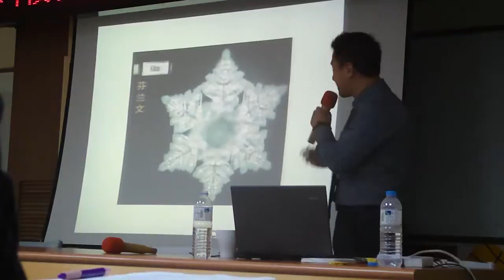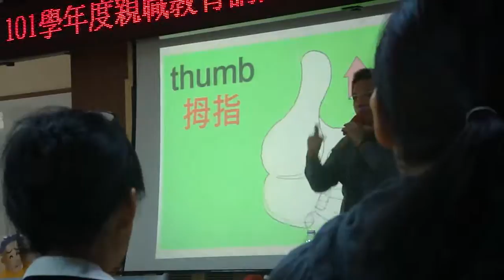2012 09 29 光復國小藝術動手做暨親職講座活動